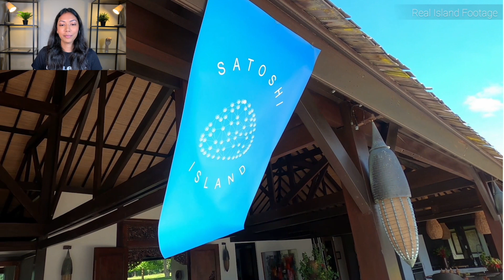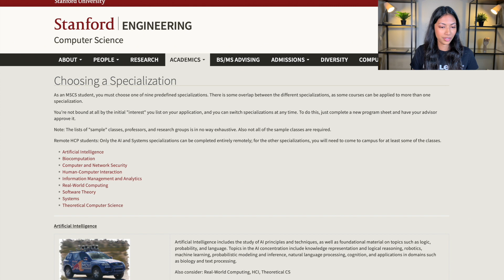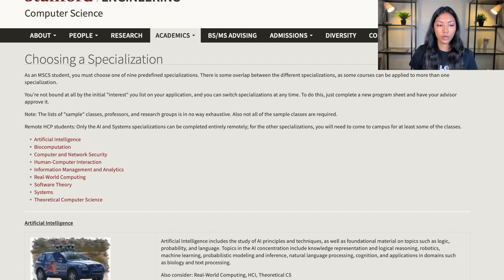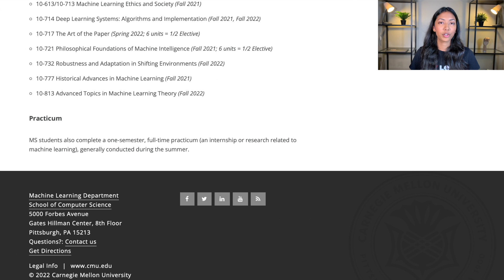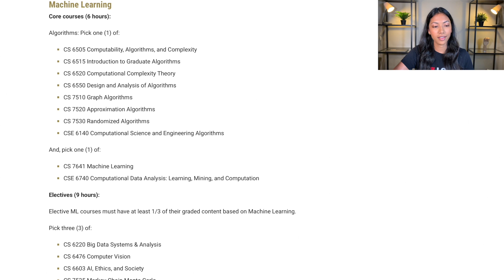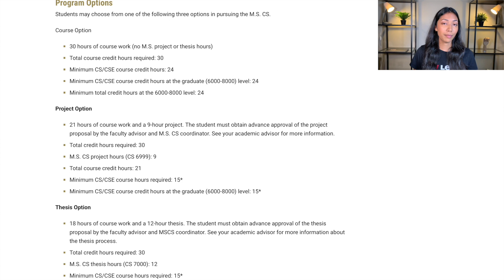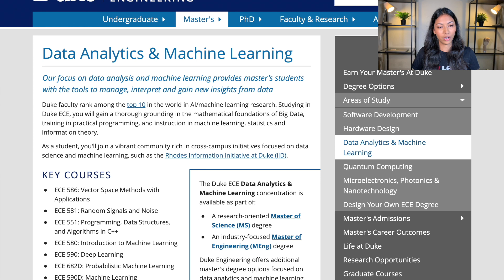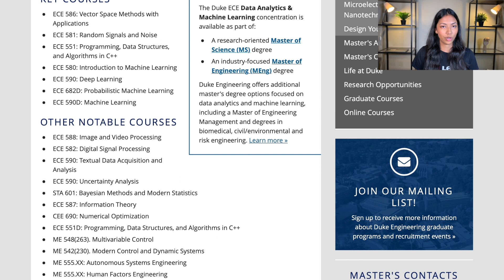Best Machine Learning Masters Programs For 2022-2023 (US Edition)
Top Machine Learning Masters Program:

A master's program is an extremely popular way in which students start their machine learning engineering careers. The reason is because this is a much more structured way for students to learn machine learning and it doesn't have a lot of the uncertainty that is found when self-learning ML.

In this video I talk about the best machine learning Masters programs within the US. There are many factors to consider when selecting a machine learning masters program such as:
- is it research based or project based
- does it have an internship term
- what is your end goal from the program?

Join me on 100DaysOfML and follow along to learn machine learning!